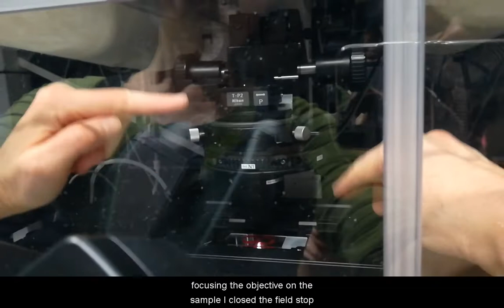How to adjust the Koehler illumination of a microscope (using Nikon Ti as an example)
This video was produced by the Live Cell Imaging facility at the Karolinska Institute in Sweden. It is intended as teaching material for microscopy users and facilities. Feel free to use it but please, mention the Live Cell imaging facility at KI, Sweden as the source of the video.
You can also become a follower of our microscopy blog where we share tips and tricks about light microscopy (microscopykarolinska.se) or visit our